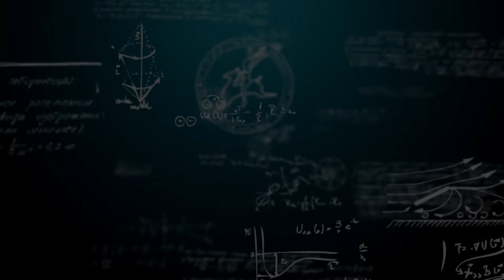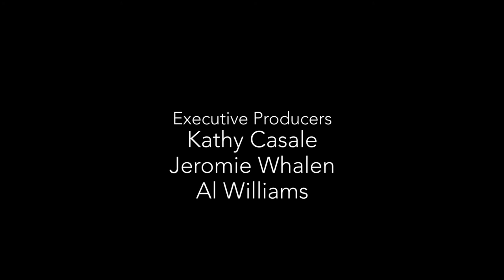Insights S01E04: Focus